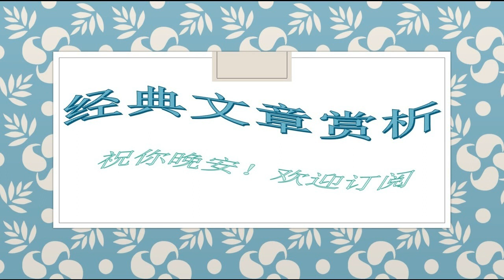487蒋勋--孤独没有什么不好